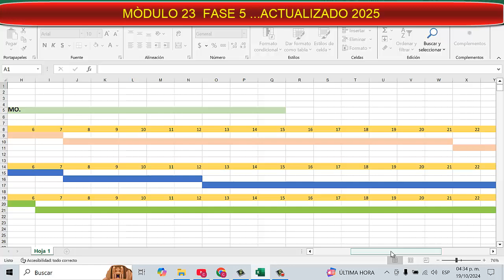MÒDULO 23 FASE 5